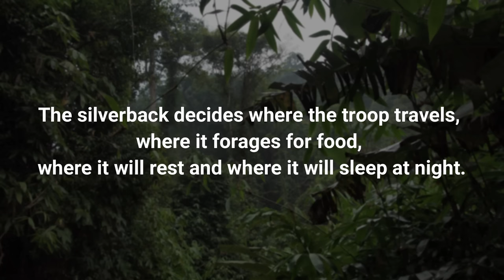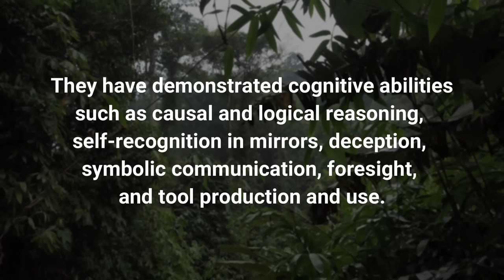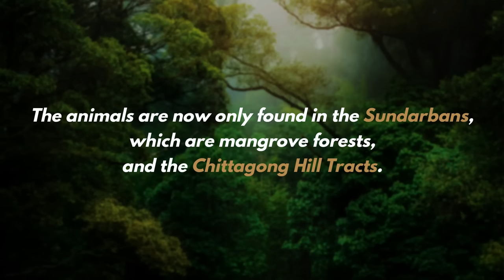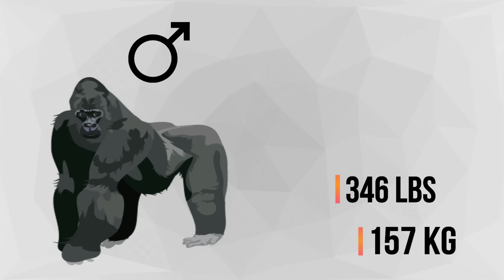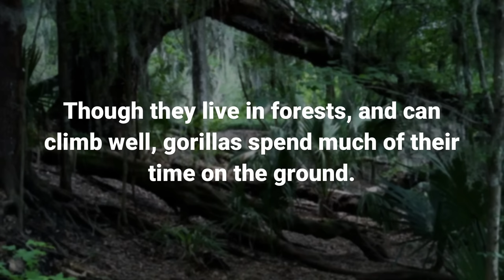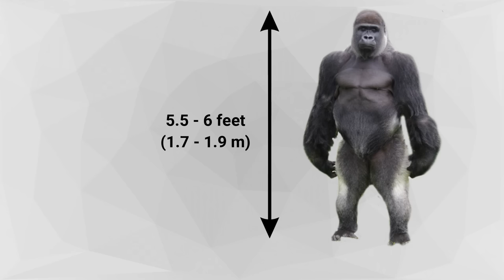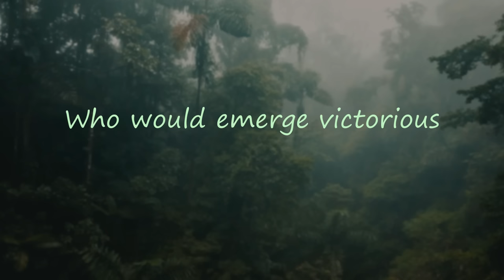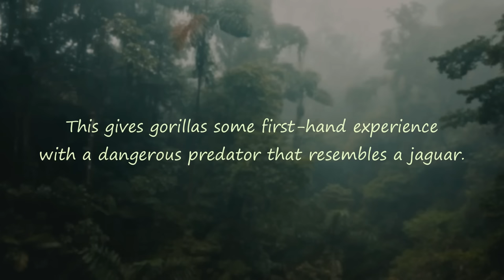6 Most Ruthless Fights Of A Gorilla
6 Strongest Oppone

This video is a compilation where you will find the where you will find 6 fights of a gorilla with the strongest opponents! Enjoy it!